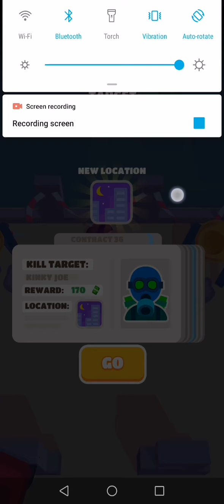Stealth Master but I get the Rpg